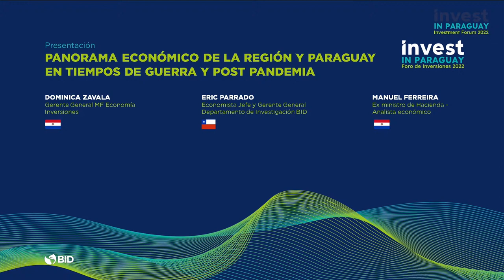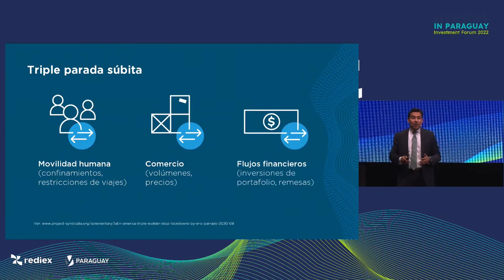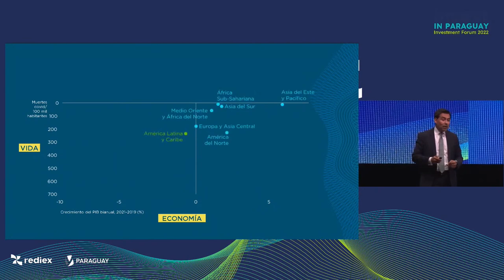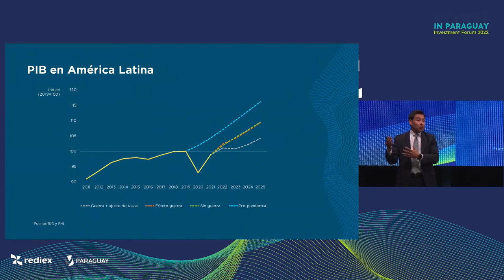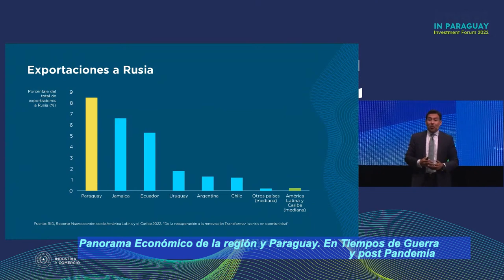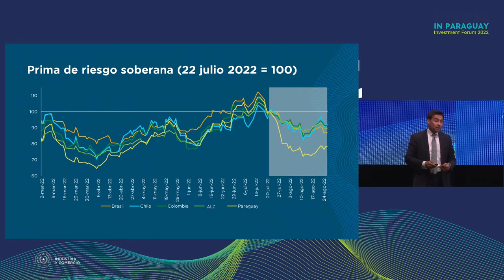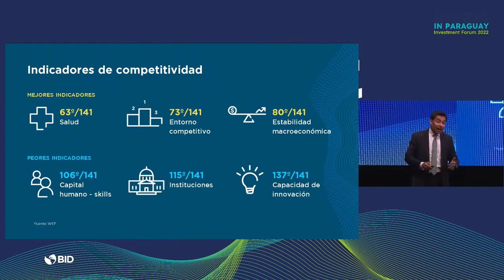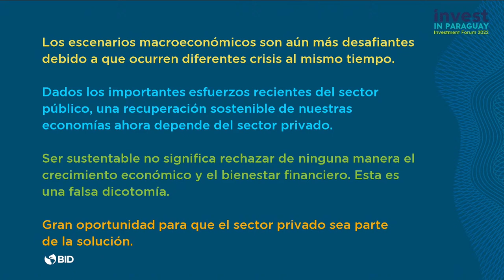Panorama Económico.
De Paraguay y de la Región. En tiempos de Guerra y Post Pandemia.
Realizado en el marco de INVEST in Paraguay, en el complejo de la Conmebol el día jueves 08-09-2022